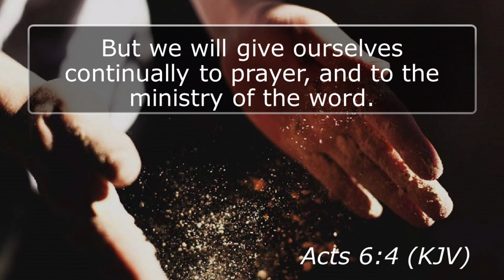RGSDA Church Gospel Series: Meet Our Speaker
Our Power of the Cross and the Blood Gospel Series begins on Sunday, July 21. Our Speaker for the first week is Venetia Thompson.